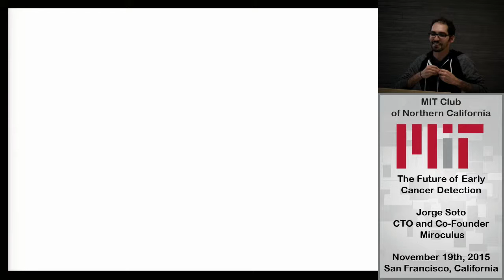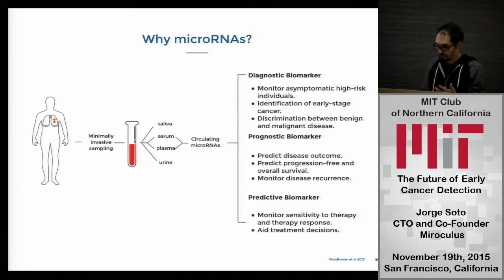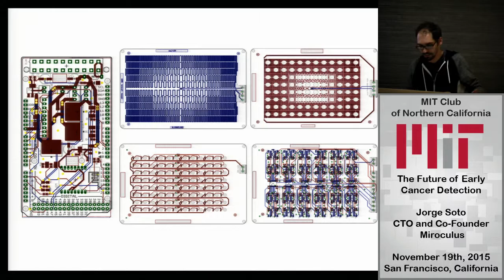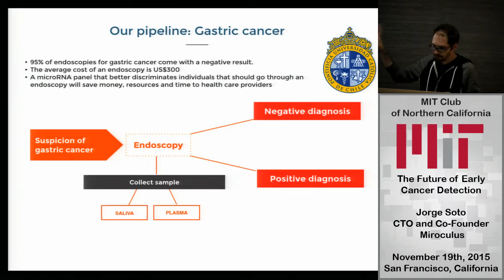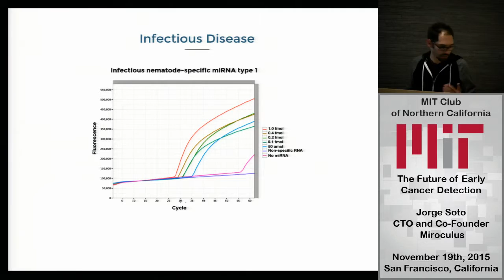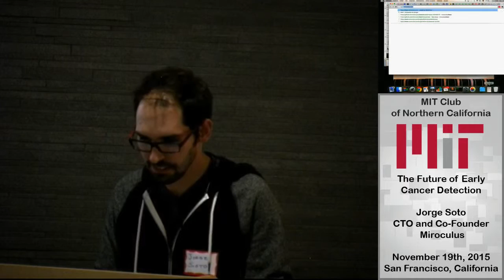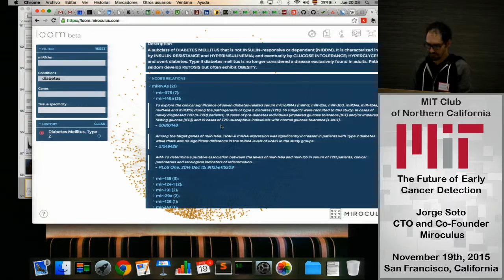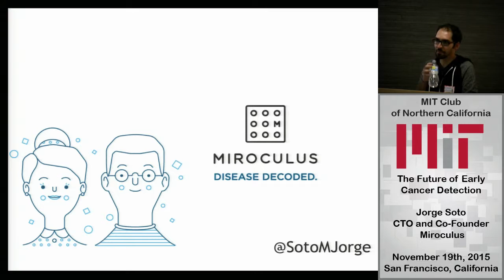The Future of Early Cancer Detection - Jorge Soto - Miroculus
Early detection of cancer has been problematic due to the fact that there are so many different variations of cancer and that current diagnostic approaches are invasive and expensive.  Jorge and his team have developed a bold new test for cancer diagnosis – one that functions by searching for patterns in microRNA in the bloodstream.  This affordable, open source device debuted publicly at the TEDGlobal conference in 2014.

Speaker Biography

Jorge, a graduate of both Tec de Monterrey and Singularity University, is co-founder and CTO of Miroculus, a life science company that aims to push forward a new test for different diseases based on circulating microRNAs.

Prior to founding Miroculus, he co-founded CitiVox and later joined the office of the presidency of Mexico as the deputy general director of civic innovation.

Jorge is an Endeavor Global entrepreneur, an Ashoka Fellow, an MIT Technology Review Innovator under 35 and a World Economic Forum Technology Pioneer and Global Shaper.